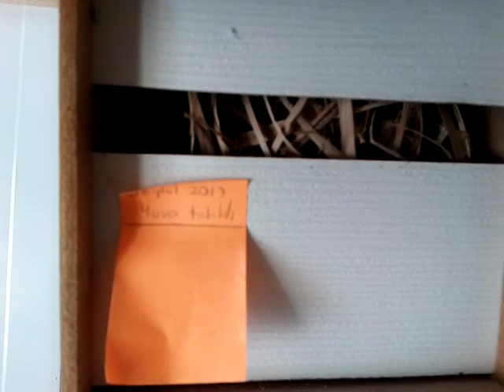Cennet Papağanı - Kuşlarımı uçuruyorum (+beğen)